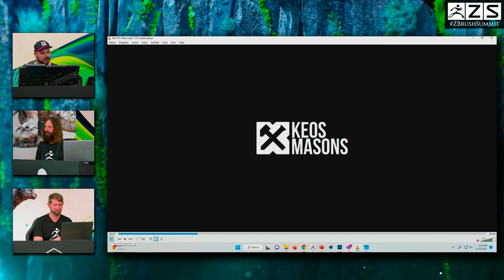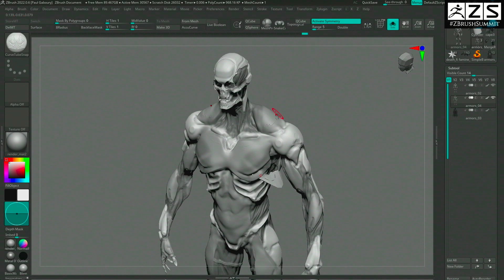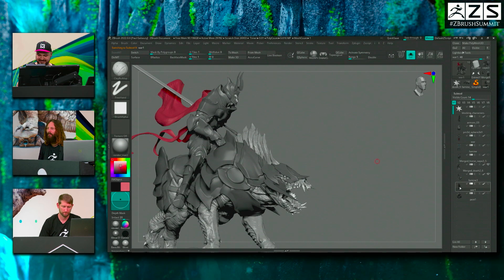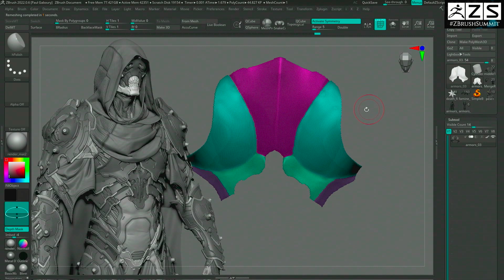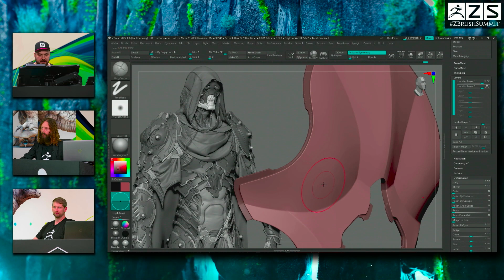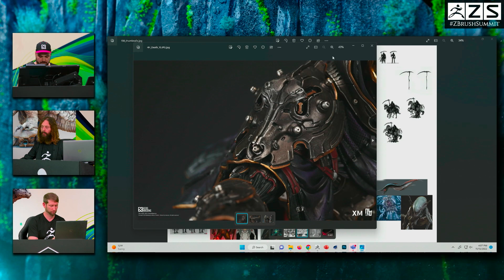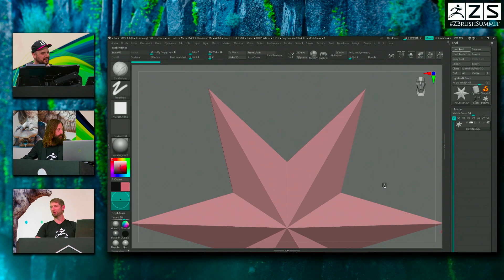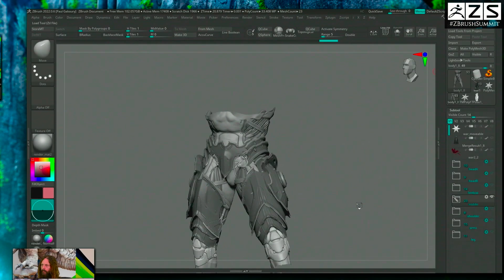Sculpting and Posing Complex Hard-Surface Characters In ZBrush - Marco Plouffe - ZBrush Summit 2022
Get ZBrush!  More Details on the Current Version of ZBrush

More Pro Artists, VODs, & More! ZBrushLIVE.com

ZBrush 2022 Now Available!